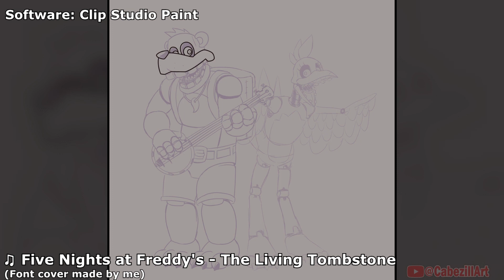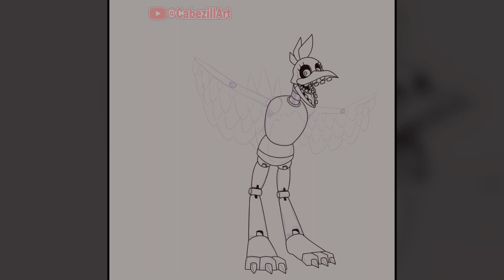Five Nights at Banjo-Kazooie - Art Time-Lapse [2024]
Banjo-Kazooie as if they were in Five Nights at Freddy's!